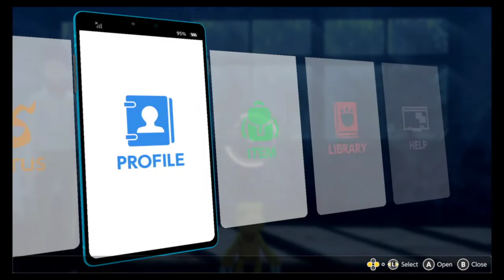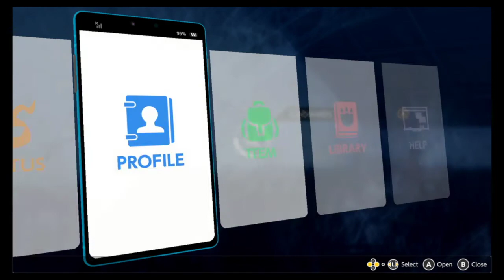Digimon Survive Playthrough Part 12 : Spirit Lamp